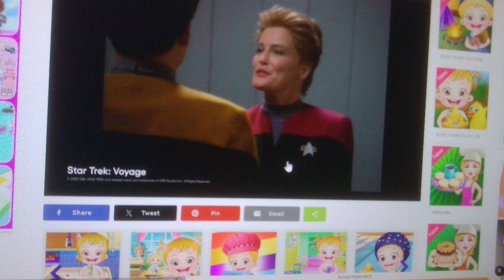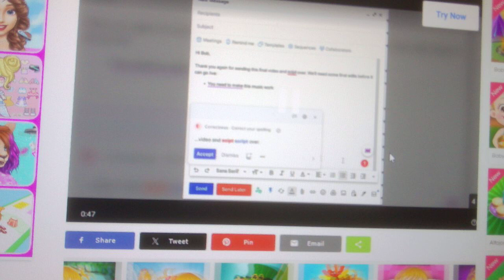I am playing baby hazle games part 3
guys I was being stupid and deleted part 2 off my camera